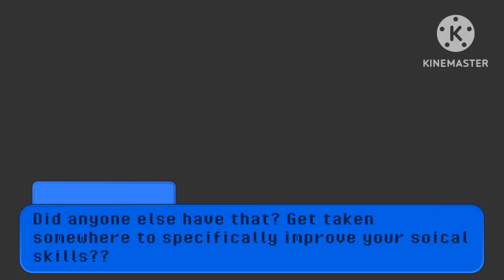¦¦Hello Neighbour: Improving Soical Skills¦¦